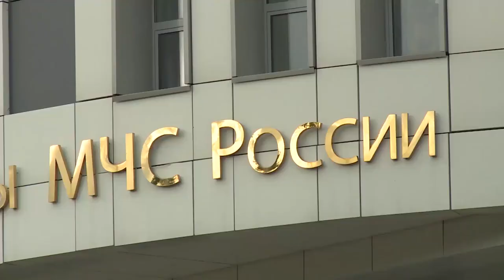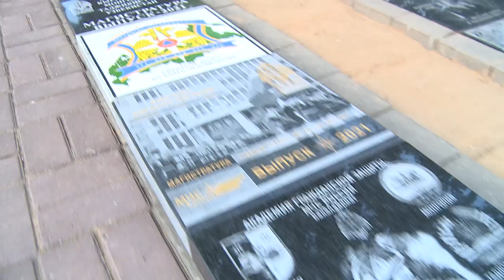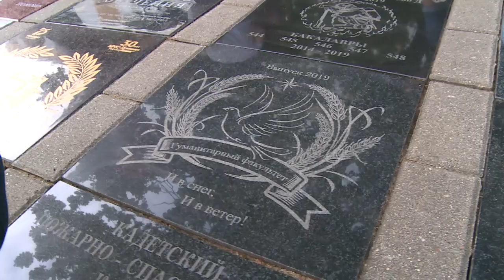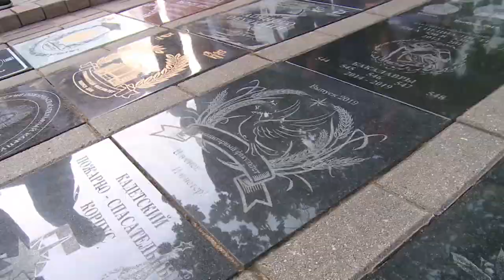МЧС ВЛОГ: Выпускные в высших учебных заведениях МЧС России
⭐Совсем недавно тысячи выпускников ведомственных учебных заведений получили дипломы о высшем образовании и долгожданные офицерские звания. А некоторые из них были удостоены золотых медалей!

Чтобы показать вам, как проходят торжественные мероприятия, Ева и Игорь побывали в ведущих вузах МЧС России. Новый МЧСВлог снят сразу В ДВУХ ГОРОДАХ - Москве и Санкт-Петербурге!

🔥Все самое интересное в программе МЧС101!
📌Выпускники вузов МЧС России здесь? Отмечайтесь в комментариях!